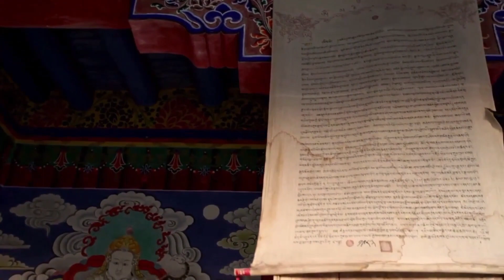Heritage sites in India 2022 Part - I | List of 1-10 heritage sites in India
This video for education purpose of heritage sites in India by unesco. As of 2022, there are 40 World Heritage Sites located in India. Out of these, 32 are cultural, 7 are natural, and one, the Khangchendzonga National Park, is of mixed type. India has the sixth largest number of sites in the world. The first sites to be listed were the Ajanta Caves, Ellora Caves, Agra Fort, and Taj Mahal, all of which were inscribed in the 1983 session of the World Heritage Committee.
List:
Dholavira Gujarat 2021
Kakatiya Rudreshwara (Ramappa) Temple Telangana 2021
The Architectural Work of Le Corbusier, an Outstanding Contribution to the Modern Movement Chandigarh 2016
Victorian and Art Deco Ensemble of Mumbai Maharashtra 2018
Historic City of Ahmedabad Gujarat 2017
Jaipur City Rajasthan 2020
Archaeological Site of Nalanda Mahavihara (Nalanda University) Bihar 2016
Rani-Ki-Van Gujarat 2014
Hill Forts of Rajasthan Rajasthan 2013
The Jantar Mantar Rajasthan 2010
Red Fort Complex Delhi 2007
Champaner-Pavagadh Archaeological Park Gujarat 2004
Chhatrapati Shivaji Terminus Maharashtra 2004
Rock Shelters of Bhimbetka Madhya Pradesh 2003
Mahabodhi Temple Complex at Bodh Gaya Bihar 2002
Mountain Railways of India Tamil Nadu 1999
Humayun’s Tomb, Delhi Delhi 1993
Qutb Minar and its Monuments, Delhi Delhi 1993
Buddhist Monuments at Sanchi Madhya Pradesh 1989
Elephanta Caves Maharashtra 1987
Great Living Chola Temples Tamil Nadu 1987
Group of Monuments at Pattadakal Karnataka 1987
Churches and Convents of Goa Goa 1986
Fatehpur Sikri Uttar Pradesh 1986
Group of Monuments at Hampi Karnataka 1986
Khajuraho Group of Monuments Madhya Pradesh 1986
Group of Monuments at Mahabalipuram Tamil Nadu 1984
Sun Temple, Konarak Orissa 1984
Agra Fort Uttar Pradesh 1983
Ajanta Caves Maharashtra 1983
Ellora Caves Maharashtra 1983
Taj Mahal Uttar Pradesh 1983
Kaziranga National Park Assam 1985
Keoladeo Ghana National Park Rajasthan 1985
Manas Wildlife Sanctuary Assam 1985
Nanda Devi National Park and Valley of Flowers Uttarakhand 1988, 2005
Sundarbans National Park West Bengal 1987
Western Ghats Maharashtra, Goa, Karnataka, Tamil Nadu and Kerala
Great Himalayan National Park Himachal Pradesh 2014
Khangchendzonga National Park Sikkim 2016

जैसा कि हम जानते हैं कि इंफ्रास्ट्रक्चर एक देश के लिए आर्थिक विकास का आधार है। आप पूरे भारत में विभिन्न प्रकार की बुनियादी ढांचा परियोजनाओं के बारे में व्यापक ज्ञान प्राप्त कर सकते हैं। आप ग्राउंड रिपोर्ट, वर्तमान प्रगति की स्थिति, बुनियादी ढांचा परियोजनाओं और उनके लाभों, प्रस्तावित परियोजनाओं का विवरण, आगामी परियोजनाओं, निर्माणाधीन परियोजनाओं और पूर्ण परियोजनाओं के बारे में जानेंगे।

As we know Infrastructure is Foundation of Economic Development for a Country. You can access wide range of Knowledge about different types of Infrastructure Projects all across India. You will know the Ground Report, Current Progress Status, Infrastructure Projects & their benefits, Details of Proposed Projects, Upcoming Projects, Under Construction Projects & Completed Projects.

connect us
Other Important Video's:-
Data Information Source: UNESCO
Images Source: Pixels.com / Pixabay.com/ Wikipedia